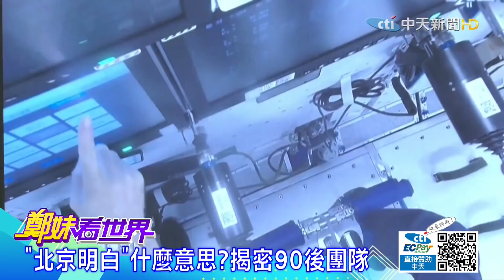【鄭妹看世界】揭密天地對話暗號“北京明白”神舟13號轉位實驗 大成功! @全球大視野Global_Vision 20220114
《鄭妹看世界 》主持人

🍔本集重點：
•""""死刑""""竟成項冬奧項目 這個運動很玩命
•帶動冰雪商機 新疆最夯""""花樣滑冰""""
•360度輕鬆翻轉 滑雪神童...猜她幾歲?
•樹上掛滿""""霧淞水晶"""" 接密吉林冰雪商機
•神舟13號再出任務 轉位實驗""""大成功""""
•""""北京明白""""什麼意思?揭密90後團隊

  一週七天均有最新、最熱的國際話題：
《全球大視野》節目於每週一至五23:00首播  林嘉源/鄭亦真主持
《前進戰略高地》節目於每周六21:00首播  許甫主持
《國際直球對決》節目於每周日21:00首播  林嘉源主持